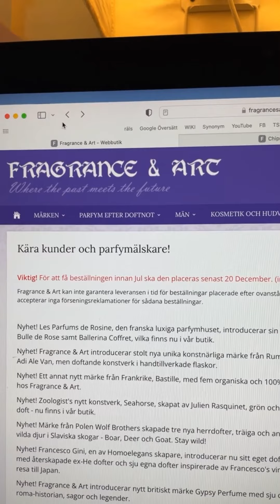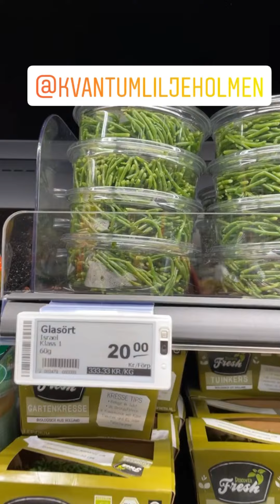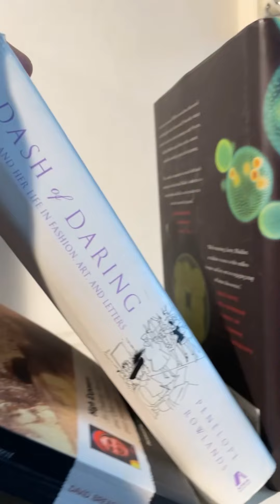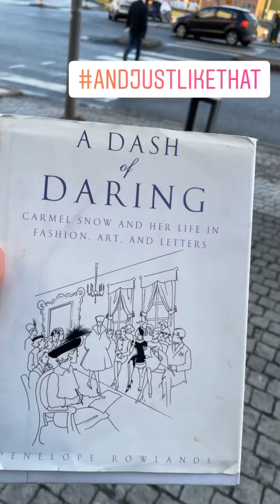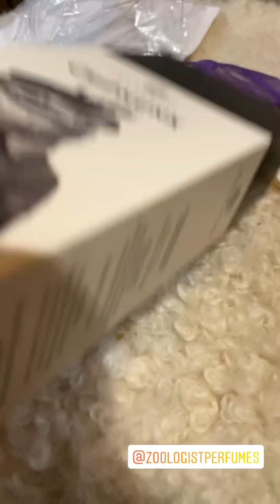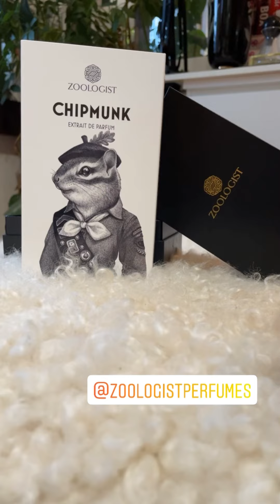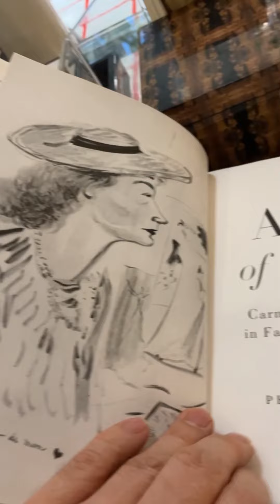A DASH OF DARING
In this episode I find a fantastic book in a second hand shop: a biography over Carmel Snow: A Dash Of Daring. And also, I got a new perfume: Chipmunk from Zoologist.

Carmel Snow, born Carmel White (21 August 1887 – 7 May 1961), was the editor-in-chief of the American edition of Harper's Bazaar from 1934 to 1958; and the chair of the magazine's editorial board.[1][2][3] She was famously quoted as saying, "Elegance is good taste, plus a dash of daring".[4]

She was born in St Justin's, Dalkey, Dublin, to Peter White, a merchant tailor, and Annie Meyne.[5]

After her father's death from pneumonia on April 7, 1893,[1] she and her mother Annie moved to America.[1] Her mother eventually became a noted dressmaker for rich New York socialites.[1]

In 1903 Carmel attended school at a convent in Brussels; the Soeurs de Sainte-Marie is where she mastered her understanding of French.[4]

In 1921 she was introduced to Vogue editor Edna Woolman Chase by Anne Rittenhouse, for whom she had done a favor;[6] Condé Nast subsequently offered her the job of assistant fashion editor.[1]

In 1926 she was appointed as fashion editor at Vogue.[1][7] In 1926, she also married George Palen Snow; wearing a gown of cream white satin trimmed with seed pearls and old Burano lace that had been in her family for many years.[1][8] She later had three daughters; it was rumored that one of them suffered from schizophrenia, but this diagnosis has not been confirmed.[1][9]

In 1929 her brother Tom White became general manager of the Hearst publishing organization.[1] Though Carmel had promised Condé Nast she would not take a job there, she did take a job at Harper's Bazaar.[1] She famously described her goal at Harper's Bazaar as creating a magazine for "well-dressed women with well-dressed minds".[4]

She discovered Martin Munkacsi, and in 1933 and persuaded him to photograph the Harper’s Bazaar December edition’s ‘Palm Beach’ bathing suit editorial.[1] For this editorial, he had the model Lucille Brokaw run toward the camera while he photographed, which was the first instance of a fashion model being photographed in motion.[1][4]

She became editor-in-chief of Harper's Bazaar in 1934.[1]

She hired her art director Alexey Brodovitch on the basis of a 1934 exhibition of his work in graphic design at the Art Directors Club of New York.[4] She described his exhibit as a revelation, mentioning "pages that bled beautifully, cropped photographs, typography and design that were bold and interesting".[4] She found her fashion editor, Diana Vreeland, after noticing her dancing across a crowded room.[4][10]

In 1947 she exclaimed, "It's such a new look!", thus coining that phrase in regard to Christian Dior's 1947 collection.[11][12]

Snow died in 1961, while she was working with her long-time collaborator Mary Louis Aswell on her memoir, The World of Carmel Snow.[1][13] The book was published posthumously.[4]

As to why Carmel's reputation faded, while Vreeland's did not, photographer Richard Avedon (quoted in a 2005 biography[14] of Carmel by Penelope Rowlands) said: "She was older, right? and she died before stardom was the thing."[4]

In 2020, Snow was one of a number of famous Irish people featured on stamps by An Post.[15]

220104